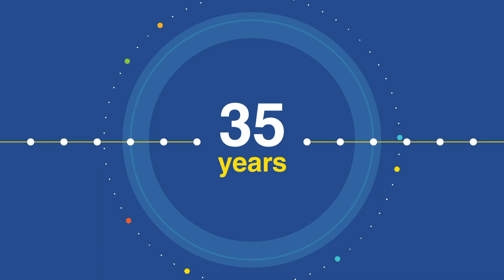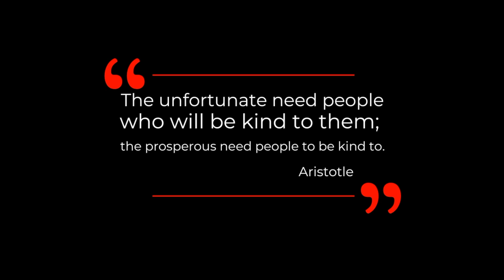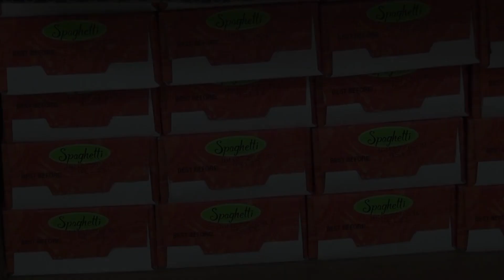School Spotlight: April 2021: Klinger Middle School (Sponsored by Lexia Learning)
Klinger Middle School is a safe, caring community where every student is welcomed, challenged and supported during this irreplaceable transitional time from elementary school to high school. Our student body consists of 6th, 7th and 8th graders. We serve Upper Southampton, Warminster, Ivyland and a small part of Huntingdon Valley. Klinger is one of two middle schools in the Centennial School District, the other is Log College Middle School in Warminster. Our school seeks success for all students in our community. Together with parents and the community, Klinger Middle School is committed to a positive behavior support system that rewards students for exhibiting their BEST behavior in: Respect,  Responsibility, Reliable, and Safety.

Under the leadership of Martin Hayes, Klinger runs a free Farmers Market for food-insecure families in the community.

This month's School Spotlight is sponsored by Lexia Learning (lexialearning.com)